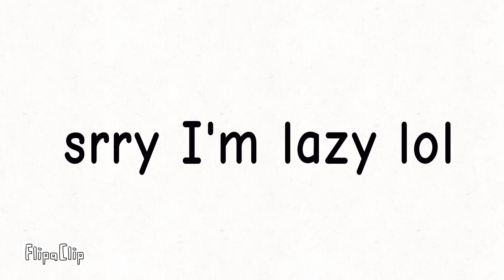New Precure fanseries showcase for my best bestie since she also likes soda, read desc for more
Characters:

Cure Bubble/Fiona
Cure Fizzy/ Carlos
Cure Soda/ Sarah
ChiChi (Mascot)

Transformation Phrase: Let’s get Fizzy, Precure! Bottoms up!

More coming soon lol.